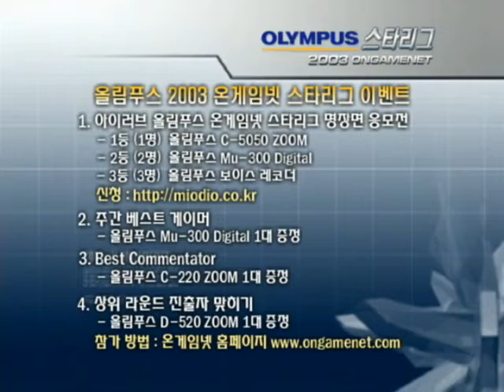[2003.05.09] 2003 OLYMPUS배 온게임넷 스타리그 16강 B조 6경기 (네오 비프로스트) 서지훈(Terran) vs 조용호(Zerg)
2003 OLYMPUS배 온게임넷 스타리그 16강 B조 6경기 (네오 비프로스트) 서지훈(Terran) vs 조용호(Zerg)